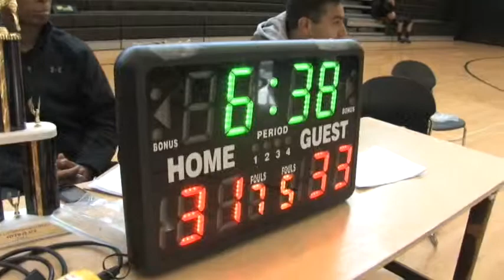BUENAVISTA DE JUAREZ OAX. (Raiders vs Combinados) part3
LIGA LATINA DE BASKETBALL EN SEATTLE WA  FINAL DEL TORNEO 2011